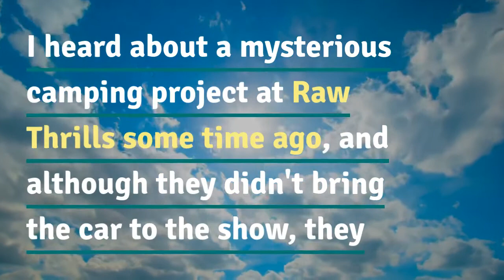Arcade Heroes IAAPA - NOTE: I've recorded a lot of videos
NOTE: I've recorded a lot of videos about the program, but it's a lot, and writing it all takes time too, so I can't wait to edit and read all the videos together before writing about it. I heard about a mysterious camping project at Raw Thrills some time ago, and although they didn't bring the car to the show, they had fun with the banner and the video clip from the trailer. Game ArcadeHeroesIAAPA Learn Chinese